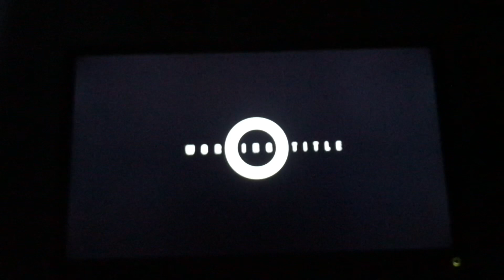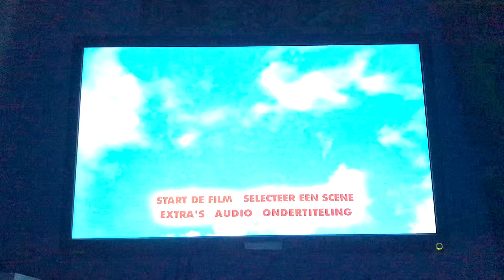Closing to Mr Bean’s Holiday 2007 UK DVD (Nederlands Option)